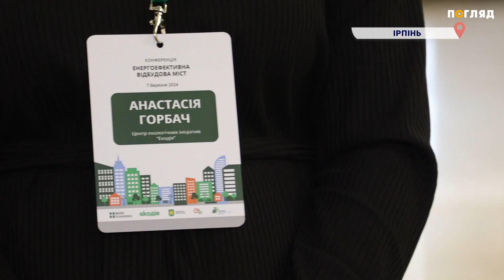Відбудова у Бучі: німецька компанія розробила сценарії по відновленню енергоефективних будинків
Через російську агресію у Бучі пошкоджено або повністю зруйновано приблизно 2200 житлових будинків. Більшість будівель збудовані до відновлення незалежності і вони у 2-3 рази менше енергоефективні, ніж європейські. Такі висновки німецької дослідницької компанії “Berlin Economics”, яка понад 15 років надає консультації урядам для підтримки економічного розвитку.  Дослідники у співпраці з громадською організацією “Екодія” та Бучанською міською радою провели дослідження “Зелена реконструкція житлового сектору: техніко-економічний аналіз для міста Буча”. Вони розробили сценарії по відбудові енергоефективних будинків. Які переваги це матиме та як його досягти обговорили на конференції “Енергоефективна відбудова міст” у Києві. Детальніше у сюжеті журналістки медіа "Погляд" Марії Марчук.

Ця публікація здійснена за підтримки Фонду “Партнерство задля стійкості України”, який фінансується урядами Великої Британії, Канади, Нідерландів, Сполучених Штатів Америки, Фінляндії, Швейцарії та Швеції.  Зміст цієї публікації є виключною відповідальністю медіа "Погляд" і не обов’язково відображає позицію Фонду та/або його фінансових партнерів.